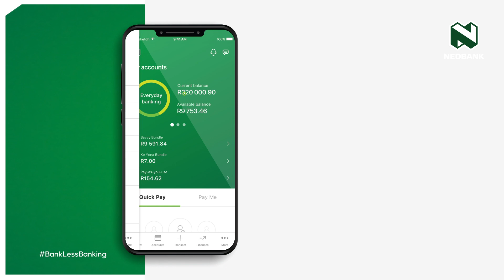Did you know? You can now apply for a home loan on the Nedbank Money app.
Owning your dream home has never been easier. Download and apply on the Nedbank Money app to get instant pre-approval, giving you a loan amount you could qualify for. You also get free property reports, giving you meaningful information about the home you want to buy so you can make an informed decision. Plus, you qualify to get up to R15 000 cash back and a 50% discount on attorney bond registration fees when you apply on the Nedbank Money app or on our website.